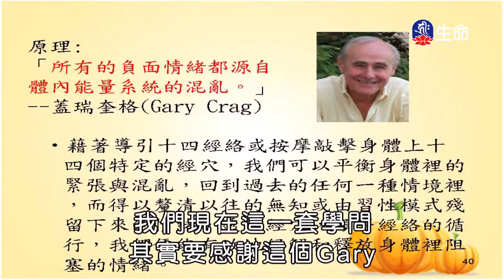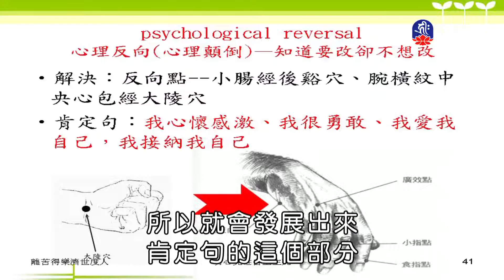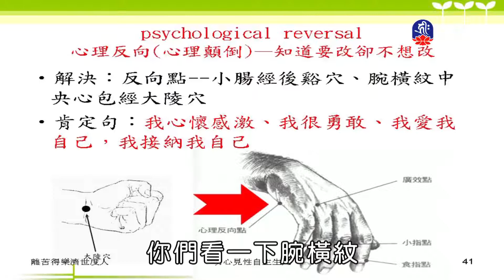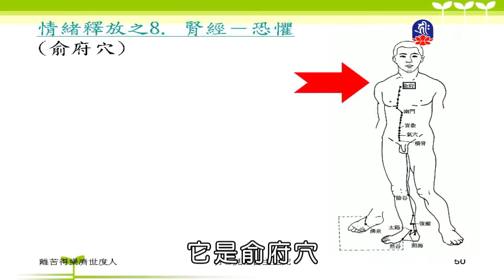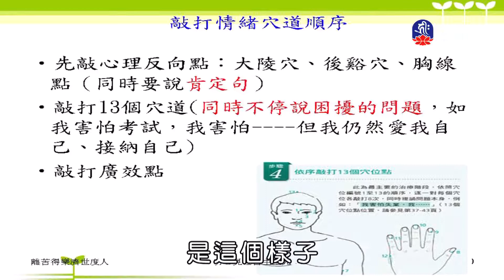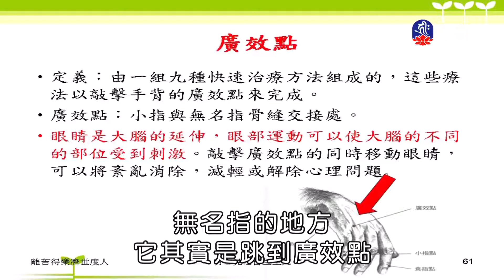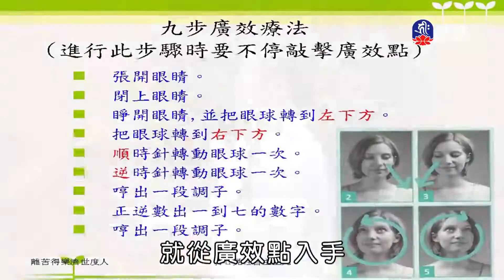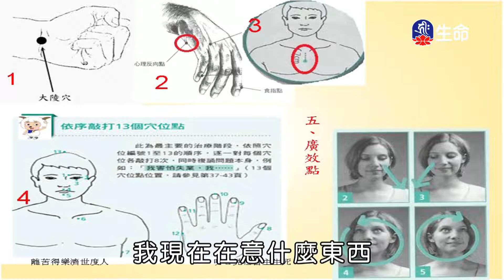生活禪悅-佛教身心醫學的應用(2)廖俊裕教授-2_生命講座_(lifetv_20220618_17：30)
生命講座_生活禪悅-佛教身心醫學的應用(2)廖俊裕教授。